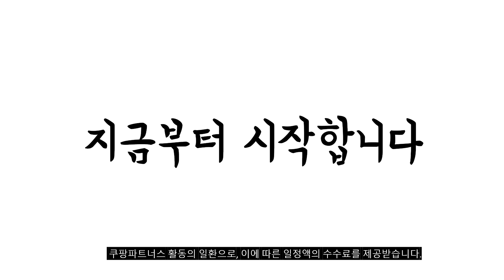2024년 불티나게 팔린 흑닭 추천순위 TOP10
❤️❤️❤️ 흑닭 구매 가격 평점 리뷰 정리해 봤어요! ❤️❤️❤️

[00:06]
10위. #[허닭] 닭가슴살 리뉴얼 리얼 알짜 패키지 20팩  [28,320원]

[00:11]
9위. 닭형 닭다리살 6종 혼합 100g 120g 30팩 [65,000원]

[00:17]
8위. 한끼통살 소스 통살 12종 럭키박스 랜덤발송 (냉동) [43,900원]

[00:22]
7위. 미트리 소스담은 닭가슴살 스테이크 5종 혼합 130g [57,910원]

[00:28]
6위. 네네치킨 네꼬닭 소스 닭가슴살 혼합구성 100g 42개 [66,500원]

[00:33]
5위. 조아닭 THE 소스가 맛있는 닭가슴살 3종 혼합 [62,200원]

[00:39]
4위. 하림 닭가슴살 블랙페퍼 100g 20개 [37,000원]

[00:44]
3위. 닭형 닭다리살 3종 혼합 100g 120g 30팩 [65,000원]

[00:50]
2위. 한끼통살 그릴드 닭가슴살 100g x 5종 x [23,400원]

[00:55]
1위. 한끼통살 통살 닭가슴살 혼합 100g 20개 [40,900원]